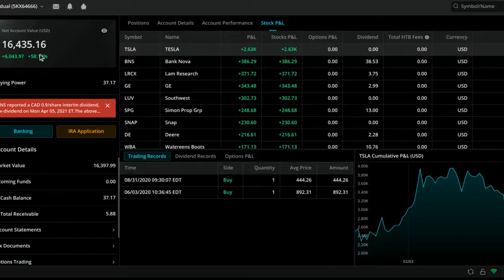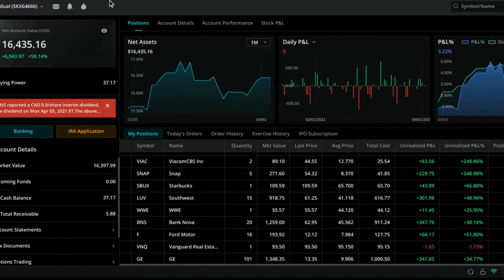FULL DETAILED WEBULL PORTFOLIO EXPLANATION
In this video, I will be talking about my Webull portfolio as a whole. Until next time, thank you and God bless!

Equipment used in this video:
Panasonic Lumix G7

If you would like to open a brokerage account with Webull and earn 2 free stocks with a deposit of $100 here is a link for that

Save the planet, one swipe at a time with this card!
Join me on Aspiration- a financial firm with a conscience!
Sign up with my link and Aspiration will plant 25 trees! When you spend $250 we will both get $50 cash!

Just beginning your credit journey or have a poor credit history? This card is perfect for that.

Love this credit card! Check it out!

Sign up for M1 Finance through this link and receive a complimentary $10 when you open the account.

 Recommended Beginner Investor Book

Attn: Some of the links above may give me an incentive for my referral.